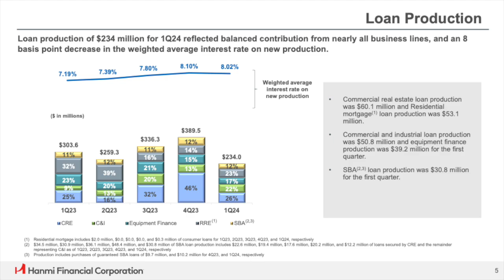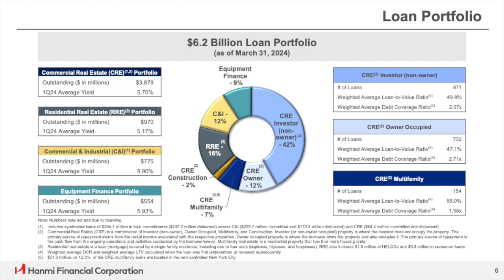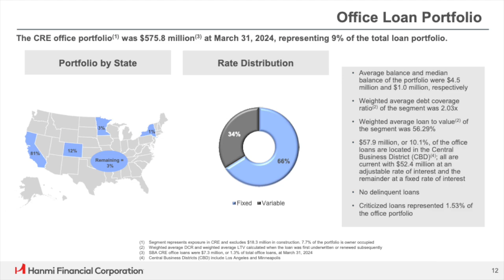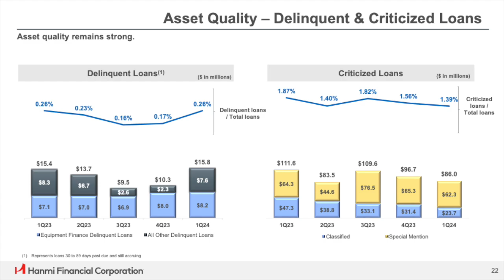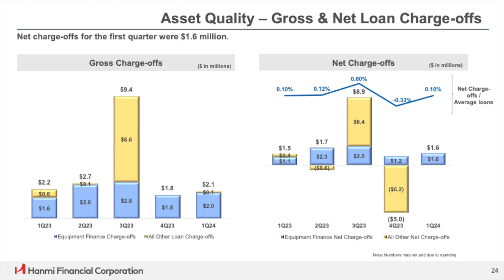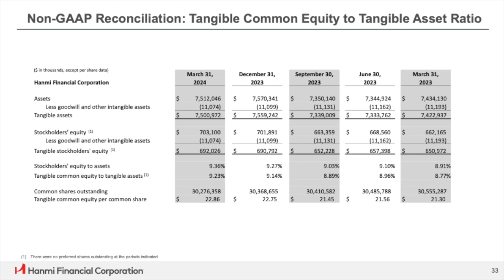Hanmi Financial HAFC Q1 2024 Earnings Presentation